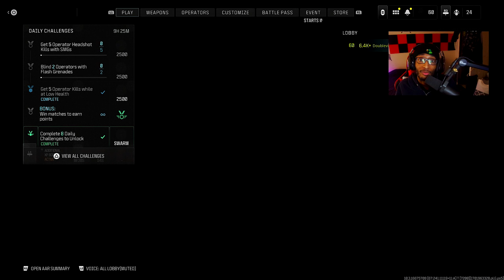the MW3 RAM-7 is BETTER than the MW 2019 one..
*Keep in mind that donations are not necessary but always appreciated*